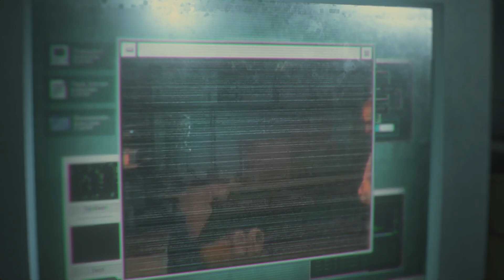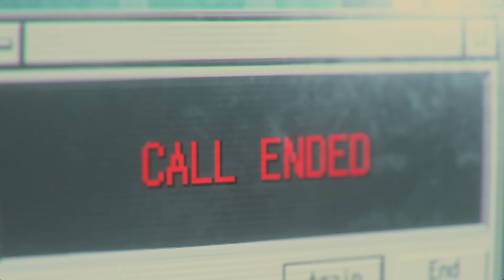Highlight Clips Resident Evil 3 Remake Episode 6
Here's the intro extended that I didn't add to Episode 6 because I was really lazy that day. Needed it!

Assisted because it's my first time.
STARS!!! Resident Evil 3 Remake!

On September 28th, 1998, a day before Leon Kennedy arrives at work at the Raccoon City Police department for his chaotic first day (Resident Evil 2 Remake) another member of the RPD is faced with unspeakable horrors & fights to survive in a city ravaged by zombies as a result of an outbreak of the T-virus.
Umbrella, a pharmacutical company that has been secretely developing mutagenic virus's to sell has accidently released a deadly plaque upon the city.
Jill Valentine, one of the former & surviving members of S.T.A.R.S, an elite task force of the RPD, is awoken from a nightmare only to be thrown into a real life horror as an itellegent bioweapon, Nemesis T-Type seeks to find & eleminate all of the remaining members of S.T.A.R.S.
She leaves a fellow S.T.A.R.S officer (Brad Vickers) to his fate after he is bitten & urges her to go on without him, she encounters the Nemesis again, trying to escape. She is rescued by Carlos Oliveira, an Umbrella Biohazard Countermeasure Service (U.B.C.S.) mercenary and after meeting with the surviving members of his group, who have set up an area in the subway to rescue & evacuate civilians, she agrees to help activate the power grid to get the subway moving and get the survivors & themselves safely out of Raccoon City.

(I'll update the description when I play more of the game 🤣)

Follow me on X for up to the minute updates, bonus content & fun Resident Evil Portal posts as well as other interests that I like to share!